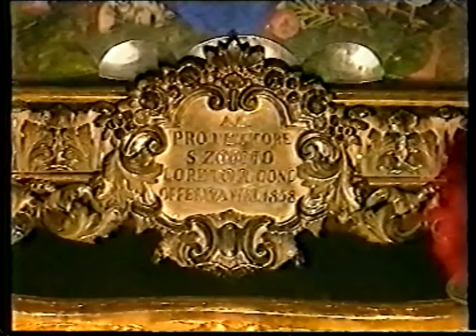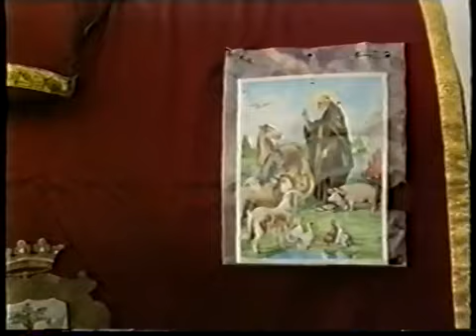Il pio bove di Loreto Aprutino e San Zopito. Storie del silenzio di Emiliano Giancristofaro.